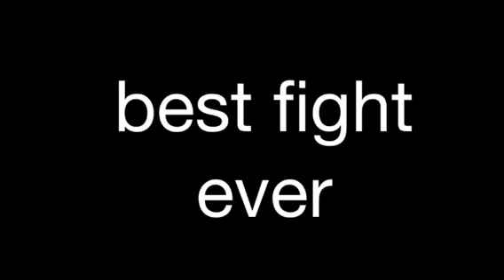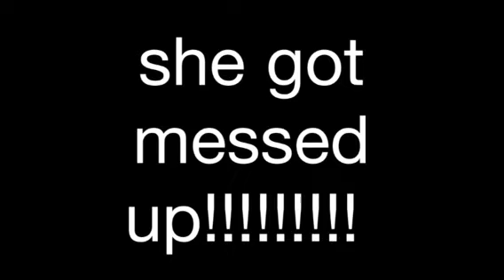Awsome fight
Me and my sister fighting about nothing!